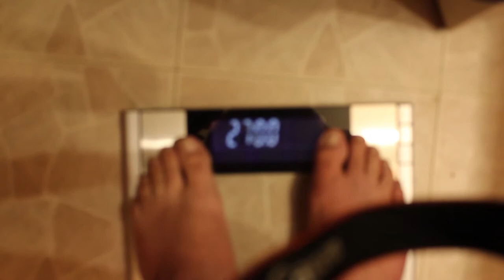6 month weighin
First weigh-in of the new year. Today in addition to the weight we talk about some things we changed around, our membership back to planet fitness and get interrupted a lot by Kali.